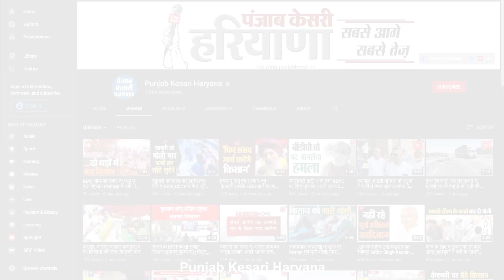Kejriwal पर Sandeep Singh का तंज, बोले- दिल्ली के बच्चे कहते हैं कि काश हम Haryana में पैदा होते